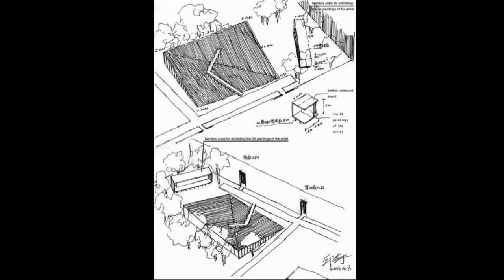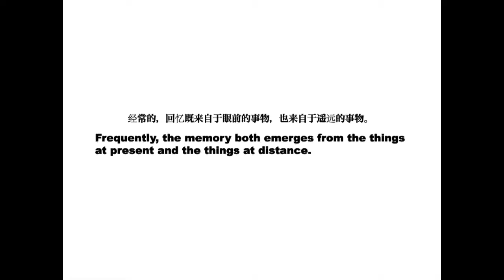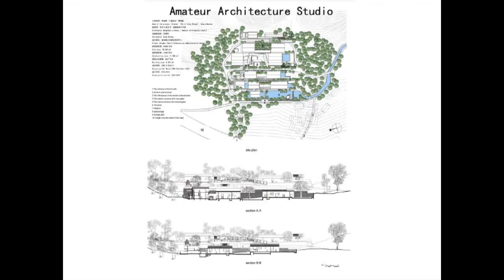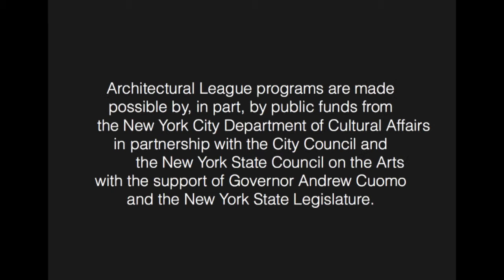Current Work: Wang Shu, Amateur Architecture Studio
In this excerpt from his 2013 Current Work lecture, Pritzker Prize-winning architect Wang Shu discusses the fundamental tenets of his practice and his close relationship to the region of Hangzhou in China. Recent projects discussed in the video include the Tile Garden pavilion for the 10th Venice Biennale of Architecture, the Ningbo History Museum in Ningbo, China, and the Traditional Dowry Museum in Ninghai.

The Architectural League’s Current Work series presents the work of significant international figures, who powerfully influence contemporary architectural practice and shape the future of the built environment.